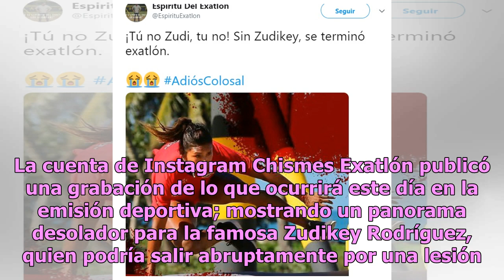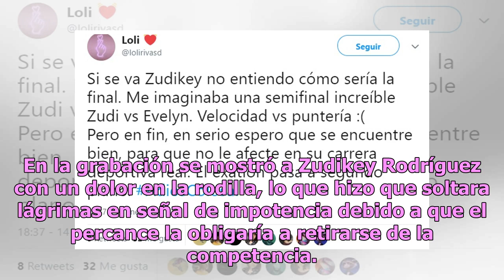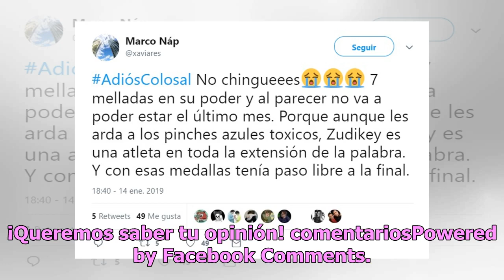Terrible lesión marginaría a Zudikey de la gran final de Exatlón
El programa Exatlón se pone cada vez más candente y no por escándalos relacionados con ‘rechinar el catre’, sino por los percances que viven los concursantes en la emisión de TV Azteca. Esta vez centraremos nuestra atención en Zudikey Rodríguez. La cuenta de Instagram Chismes Exatlón publicó una gra...